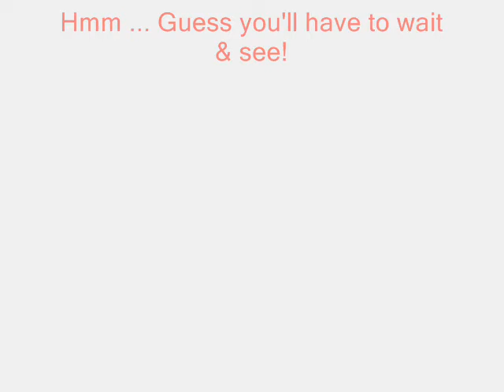Guess WHO'S Driving!?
Emily's new ride, driving @ 14 months old